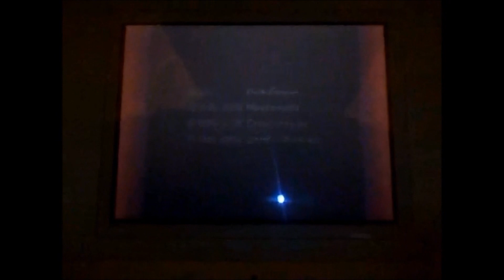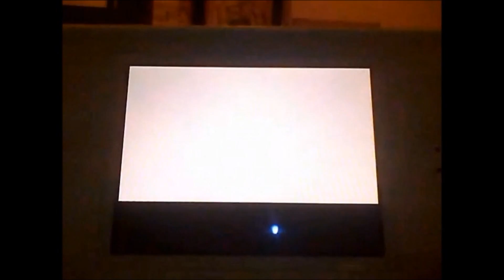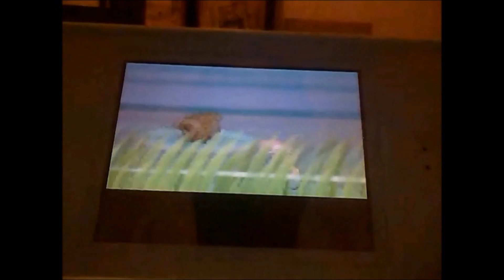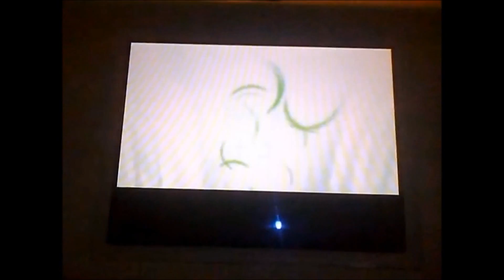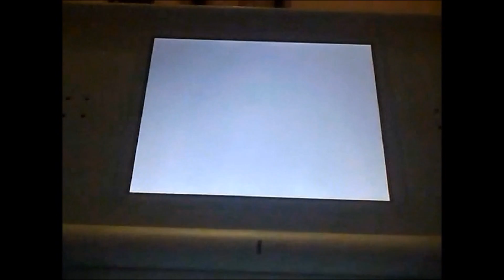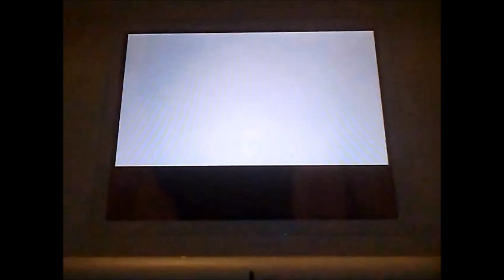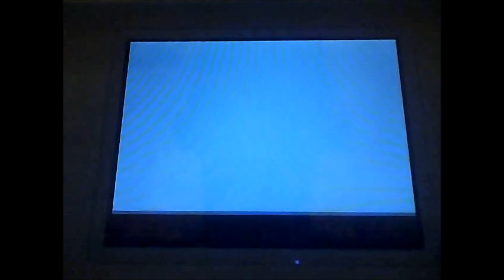Let's Play Pokemon Platinum Episode 4Lot's To Do {It's Called Preparation} HD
This Definitely Classifies As One Of My Most Annoying Episodes For The Show.
(We Fix Up The Main Team In This Episode)